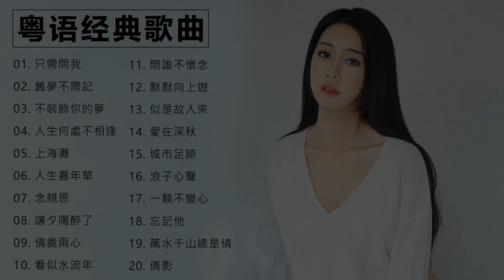【粤语经典歌曲】只需問我 舊夢不需記 不裝飾你的夢 人生何處不相逢 上海灘 人生嘉年華 念親恩 好歌请收藏 聽十年都不腻 Cantonese Old Songs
💖 非常感谢你观看 💖
👉 享受它，不要忘记喜欢
👉 订阅更多新视频
▶ ️Like ✅ + Comment ✅ + Share ✅ + Sign up ✅ Favorite ✅